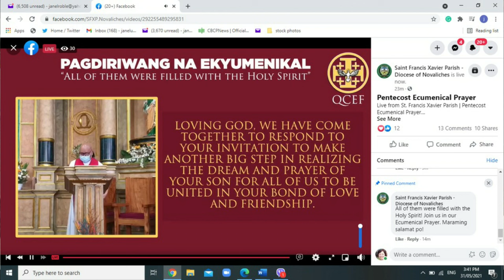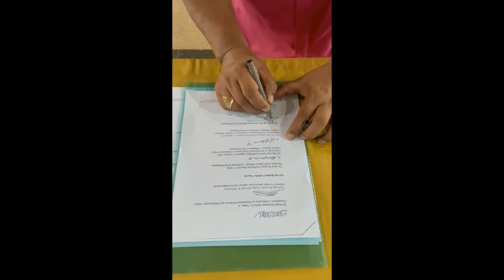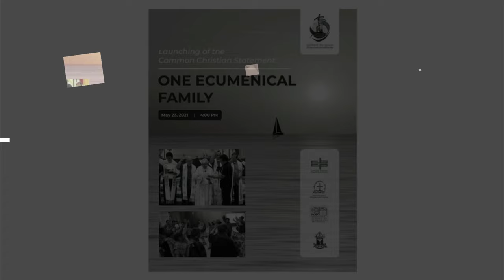Highlights: Iglesia Filipina Independiente & Roman Catholic Church Launching of two documents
Highlights: Iglesia Filipina Independiente & Roman Catholic Church Launching of two documents: Celebrating the Gift of Faith, Learning from the Past, Journeying together and the Mutual Recognition of Baptism last August 3, 2021 at IFI National Cathedral, 1500 Taft Avenue, Ermita, Manila Philippines.